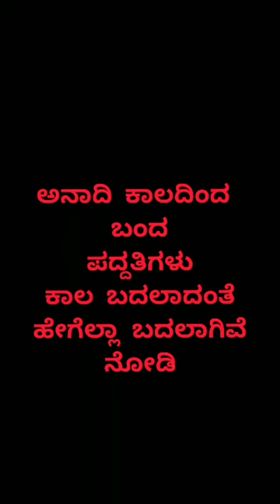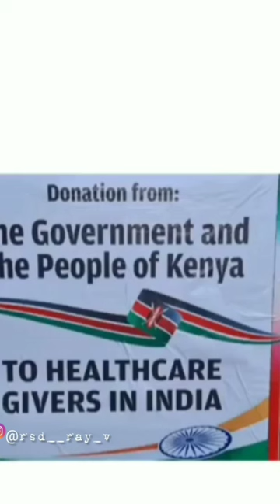ಕಾಲ ಬದಲಾದಂತೆ ಮನುಷ್ಯ ನ ಆಚರಣೆ ಮತ್ತು ಜೀವನ ಪದ್ದತಿಗಳು ಬದಲಾದವು🙆🏻‍♂️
Like ಮಾಡಿ, ವಿಡಿಯೋ ಬಗ್ಗೆ ನಿಮ್ಮ ಅನಿಸಿಕೆಗಳನ್ನು comment ಮಾಡಿ😍